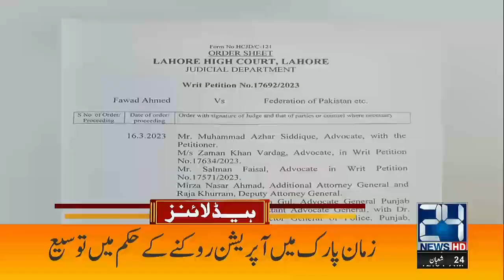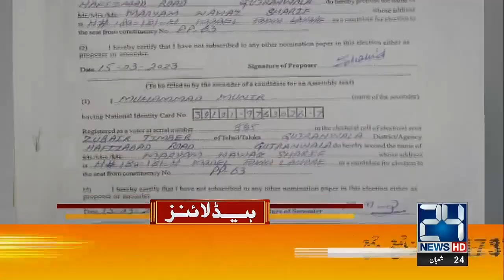Must Watch | 3am News Headlines | 17 March 2023 | 24 News HD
24 News HD Is One Of The Leading News Channels Of Pakistan Bringing You The Latest Current Affairs From Pakistan And Around The World.  Live National Assembly ,Senate Session And Current Affairs